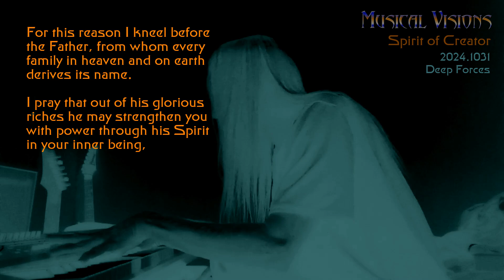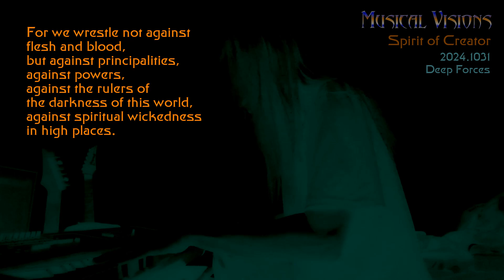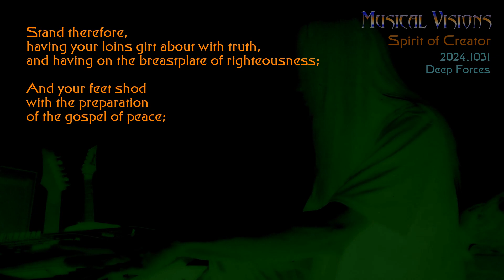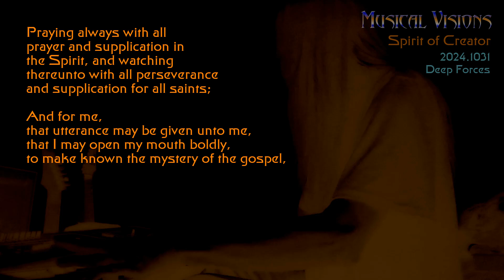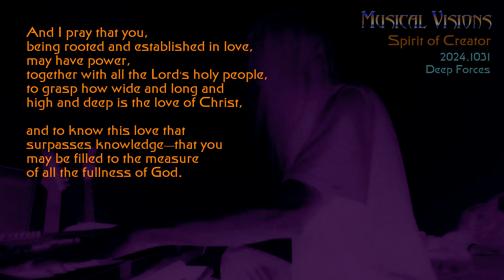Musical Visions - Spirit Of Creator - Deep Forces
The music is part of an unrehearsed live composition written last week during a night of prayer and listening to the Holy Spirit.  No edits were made to audio production.  It is pure live inspiration.

Orange text is directly from the King James Version of God's Holy Word.  I encourage you to speak the orange words audibly as they are on screen.

This is part of a series of videos titled Spirit of Creator.

For this reason I kneel before the Father, from whom every family in heaven and on earth derives its name.  I pray that out of his glorious riches he may strengthen you with power through his Spirit in your inner being, so that Christ may dwell in your hearts through faith. - Ephesians 3:14

AI was NOT used in the creation of this audio and video.